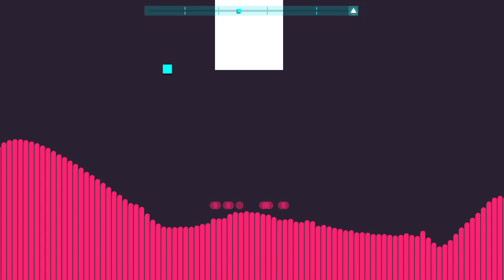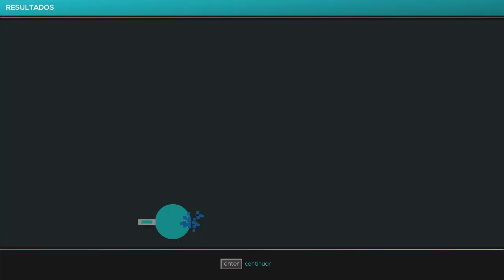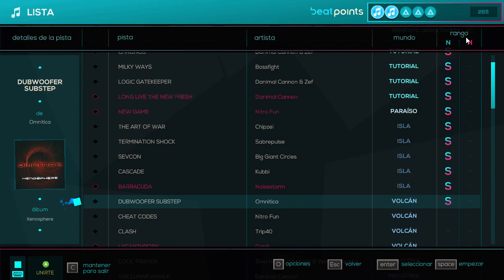Just Shapes and Beats - Dubwoofer Substep - Rango S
Rank S

bueno se me complico un poco pero lo logre

Bye :)